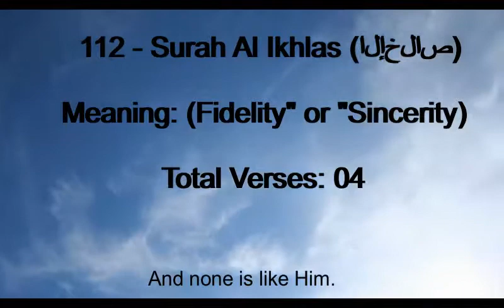Surah Al Ikhlas with english subtitles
Quran is the holy book of Muslims.
It Thought how to live, how to manage you life.
It contains lot of thing's about islam history.

Don't forget to susbcribe my channel for more updates.